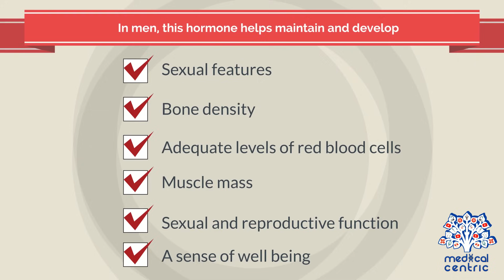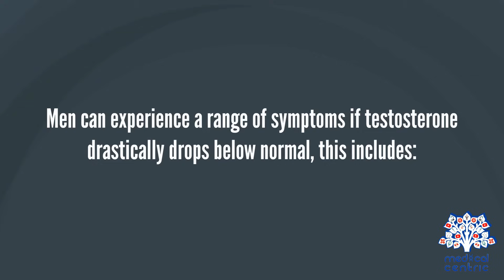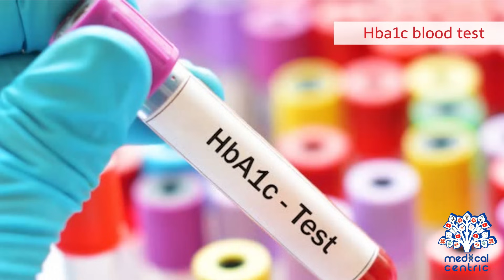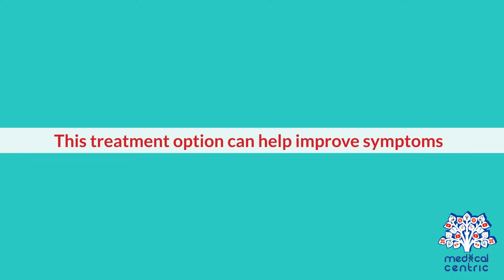LOW TESTOSTERONE (Low-T), Causes, Signs and Symptoms, Diagnosis and Treatment.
Chapters

0:00 Introduction
1:!2 Causes of Low testosterone
1:40 Symptoms of Low testosterone
2:20 Diagnosis of Low testosterone
3:04 Treatment of Low testosterone

LOW TESTOSTERONE (Low-T)
Low testosterone is a condition characterized by an underproduction of the male hormone testosterone.
 • Testosterone is a sex hormone made in the testicles. It is often associated with males, although females can have small amounts
 • In men, this hormone helps maintain and develop sexual features, bone density, adequate levels of red blood cells, muscle mass, sexual and reproductive function, and a sense of well being
 • Testosterone level generally decreases with age, so older men tend to have more low testosterone levels – once a male reaches 30, testosterone levels slowly decrease by approximately 1% a year
 • About 2 out of 10 men older than 60 years have low testosterone. This increases to 3 out of 10 men in their 70s to 80s
 • The American Urology Association define low testosterone as less than 300nanograms(ng) of the hormone per deciliter (dl) of blood.

CAUSES
 • Normal aging process
Some of the conditions that can lead to a low level of testosterone include:
 • Diabetes
 • Obesity
 • Hormonal disorder
 • Chronic medical conditions, especially liver or kidney disease
 • Infections
 • Medication, such as narcotics
 • Chemotherapy or Radiation therapy for cancer
 • Tumors
 • Testicle injuries